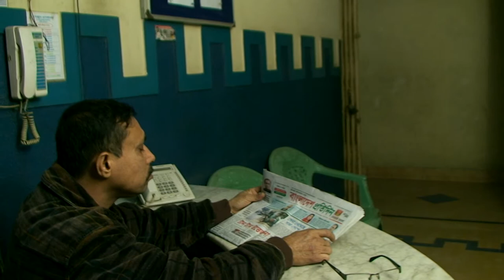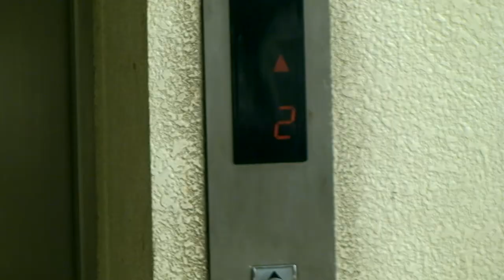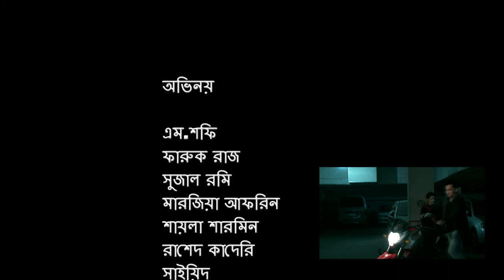Jao Tumi Phire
SUSPENSE...Action